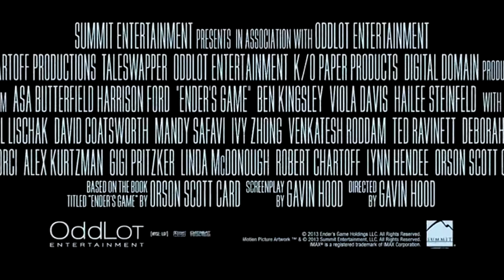ENDER´S GAME (O JOGO DO EXTERMINADOR) - TRAILER 2 HD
Novo trailer desde super filme que promete nos cinemas! audio todo editado por mim!